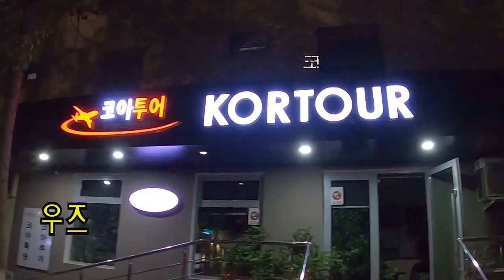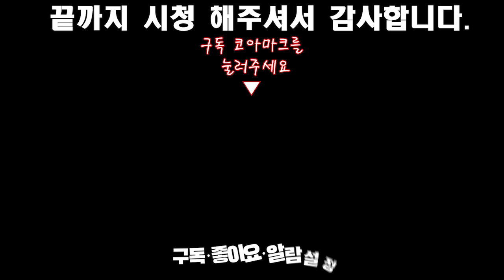[우즈베키스탄] 아리랑요양원 고려인 강제이주 1세대 어른신들 2탄